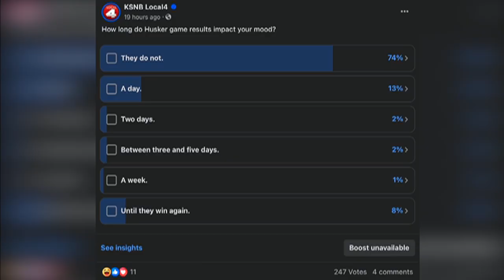The emotional roller coaster of Husker fandom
How to keep your emotions in check after the game.